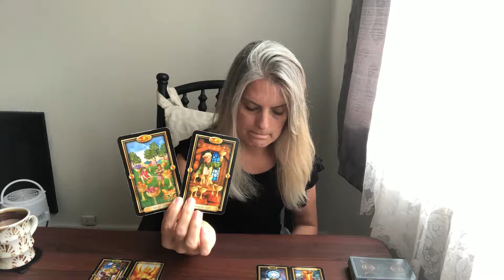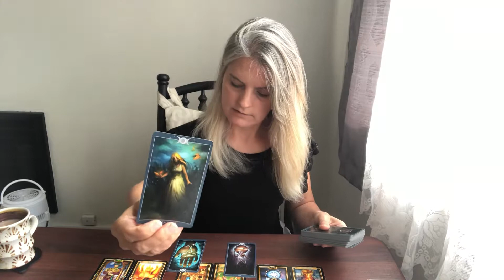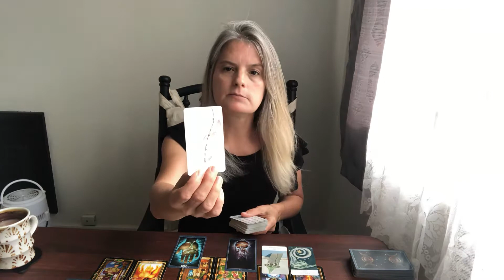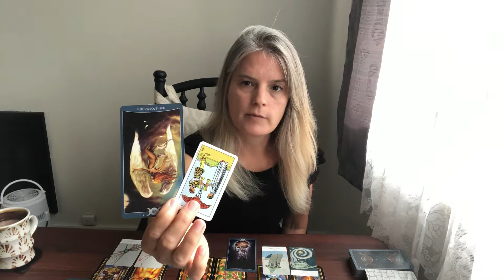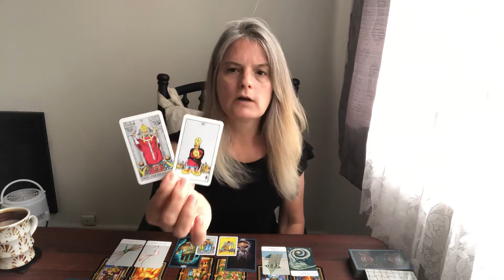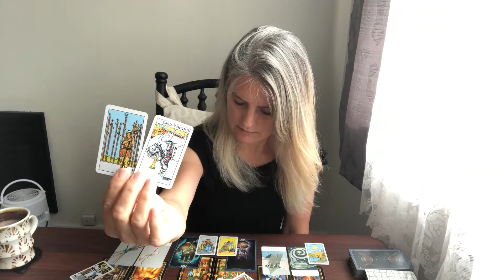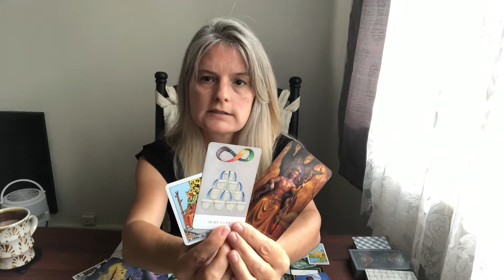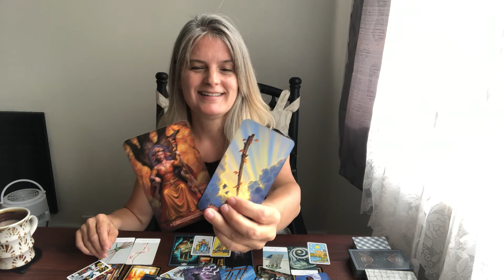Scorpio Love Reading August “Battling a lack of hope”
This is a general love reading. It may or may not resonate with you. It is intended for anyone who has this sign anywhere in their chart and for those that need to receive the message.

As Above Deck: Book of Shadows Tarot, Volume 1 by Lo Scarabeo